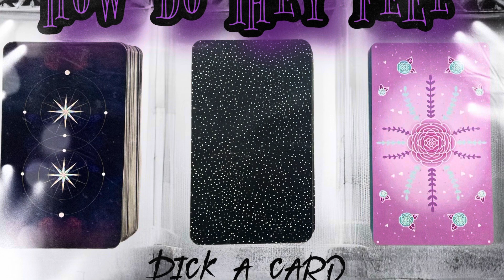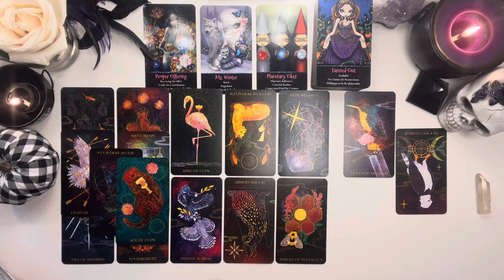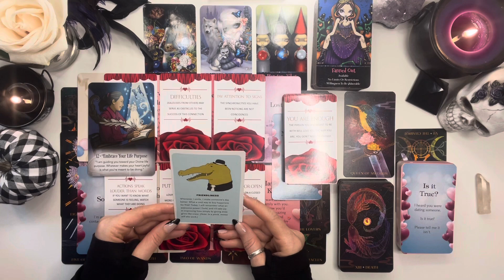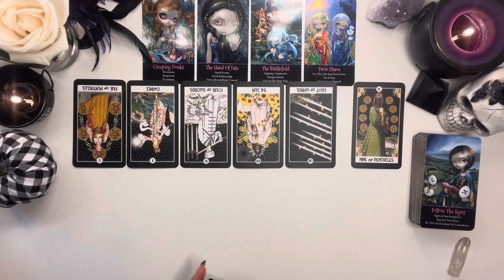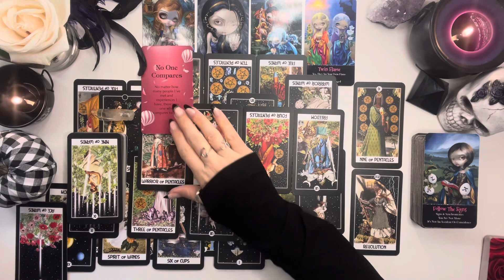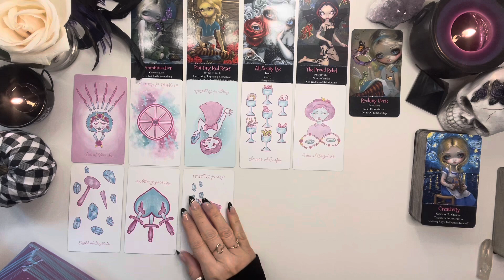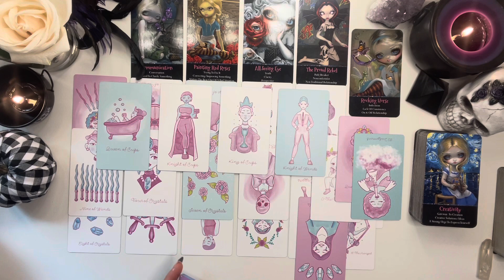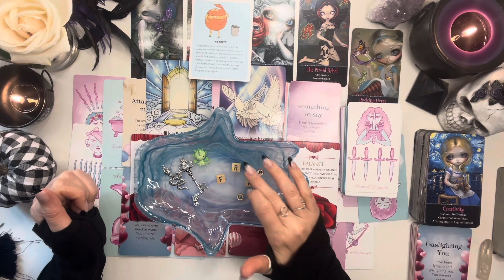💜🖤How Do They Feel 🖤💜 In-depth Pick A Card Tarot Reading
🎬 TIMESTAMPS🎬

Meditation 🧘‍♂️ -  0:40

Pile 1- 0:52 Orion‘s animal tarot

Pile 2- 49:52 intuitive night goddess tarot

Pile 3- 01:36:54 the Penelope tarot

☀️Oracle Cards☀️

The TwinFlame Oddity Oracles
Oceans Deams Oracles
The Love Oracles by spiritualistic Mystic
The Fairy Wisdom Oracles
The priestess of light Oracles
The Human Spirit Oracles
The Soul Truth Oracles
Lovers Oracle
The Moon Witch Oracles
Messages from heaven
The Sacred Destiny Oracles
The Enchanted Map Oracles
The Queen of the Moon Oracles

$20 One Questions              15Mins.

Please allow 24-48 hours to respond excluding weekends

Readings are completed within 5-7 days unless otherwise stated

💁🏼‍♀️About Me

I’m not posing to be a psychiatrist, psychologist, medical professional, lawyer or your perinatal, please use your own judgment with your decision making. I am not responsible for any actions you take or do not take based on these video readings.